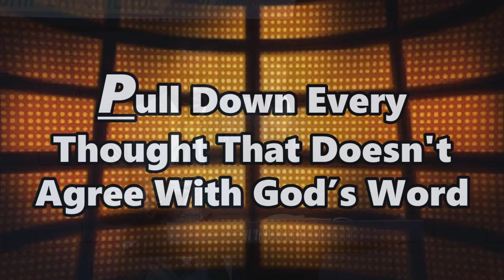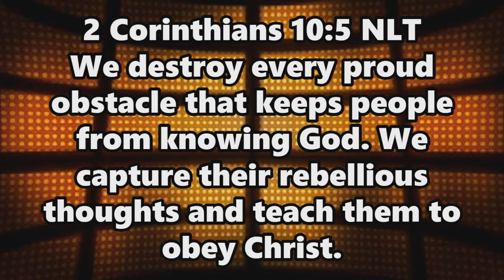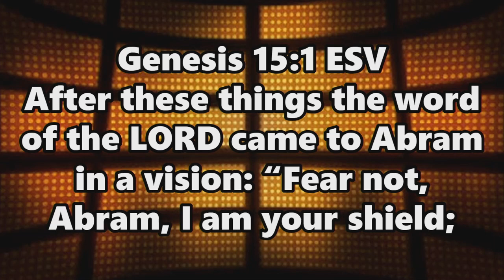How To Overcome PTSD